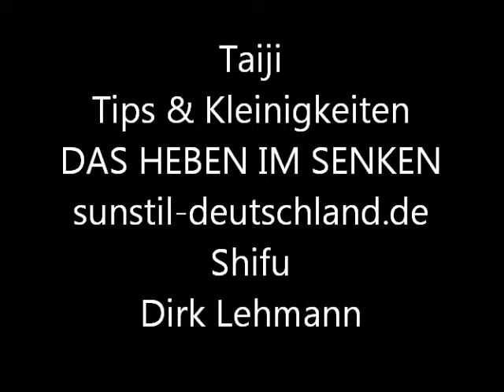Taiji Tips & Kleinigkeiten / Das Heben im Sinken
Kleine Hinweise zu Qibewegung im Taiji Körper.